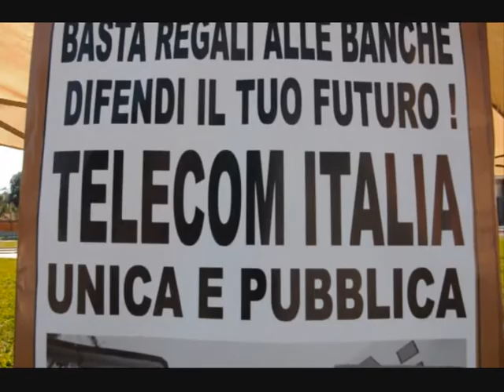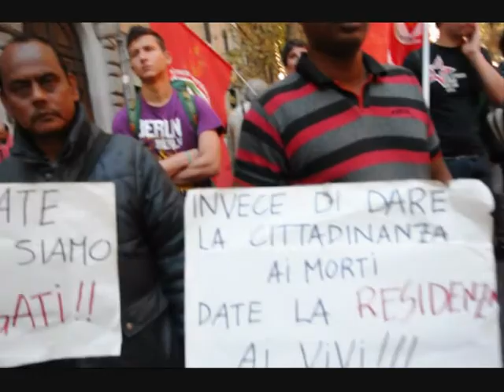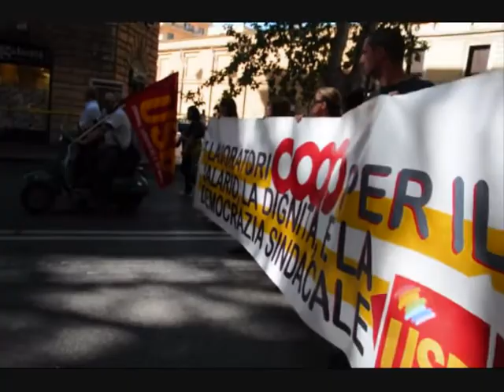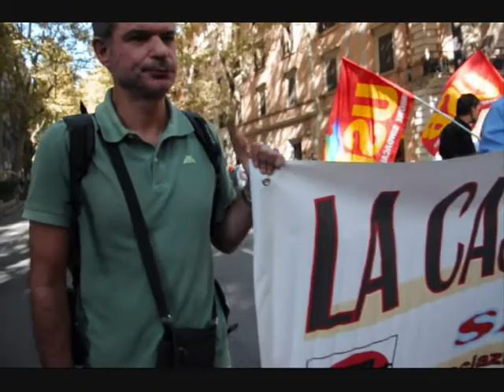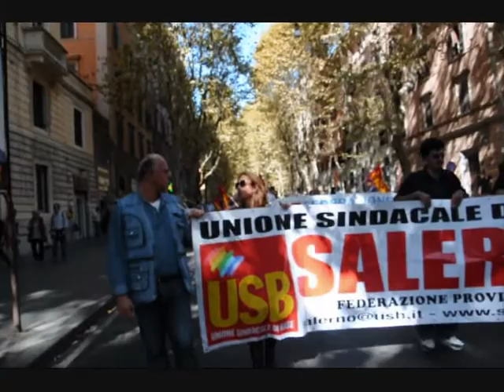Cobas e Sindacato di Base Roma 18 Ottobre 2013 Parte 1°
Popoli d'Europa. Solleviamoci